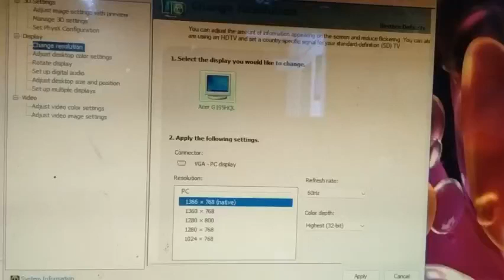Happy channel : auto topwar free (chỉ đi búa chiến)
các cao thủ  cho mình 1 chia sẻ và 1 like . cảm ơn.

Để xem nhiều hơn , vui hơn .(hot, top)

Happy channel general entertainment channel.
Registration to be considered more...

Happy channel là kênh giải trí tổng hợp.
Đăng ký để được xem nhiều hơn...v.v